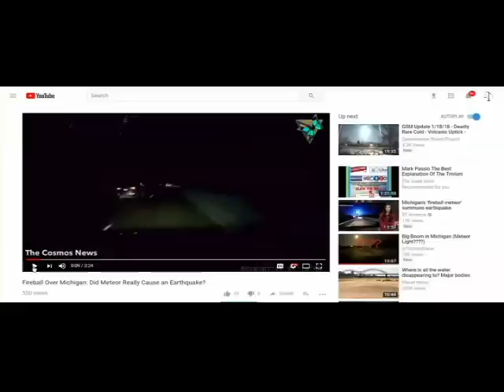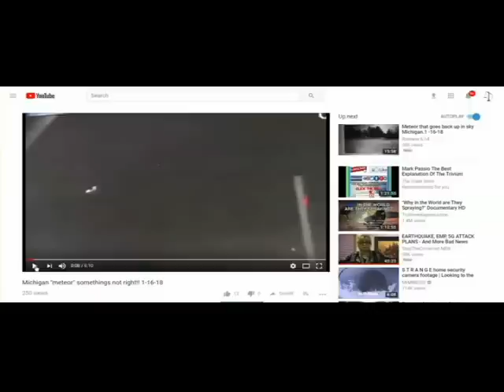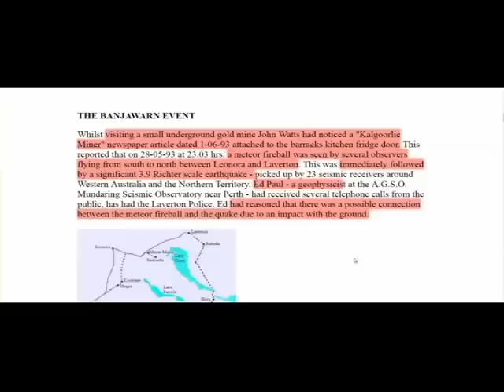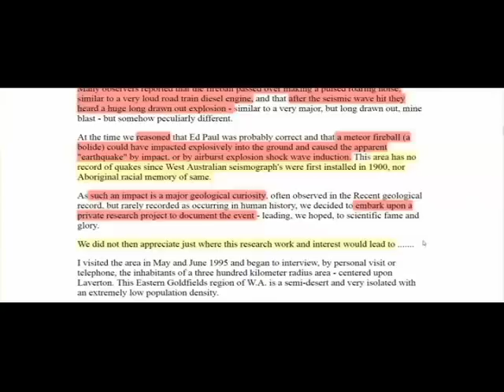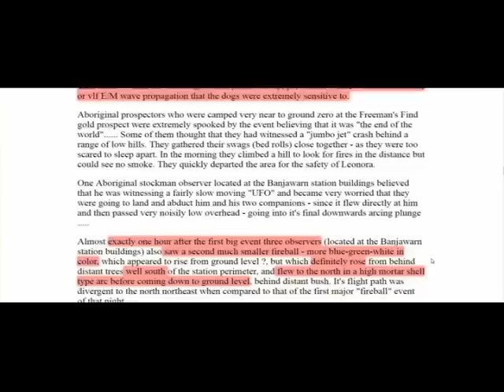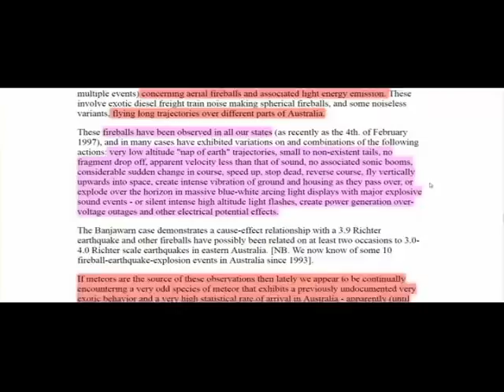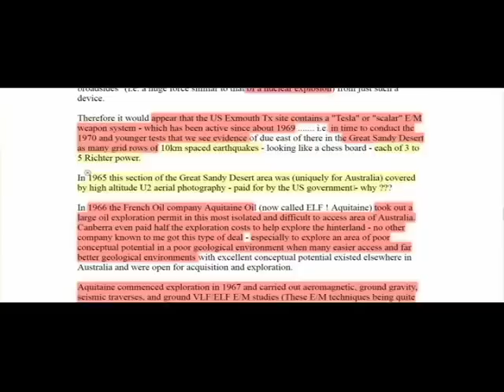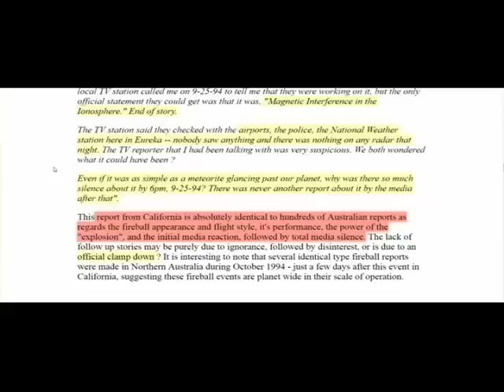Michigan 'Meteor,' & Meteors Seen Over Years Not Meteors, Likely Caused By Directed Energy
Light in sky moving in different directions